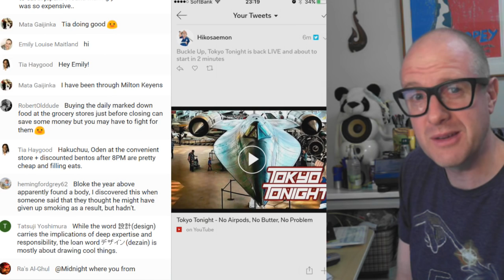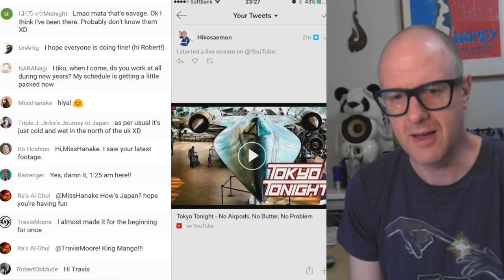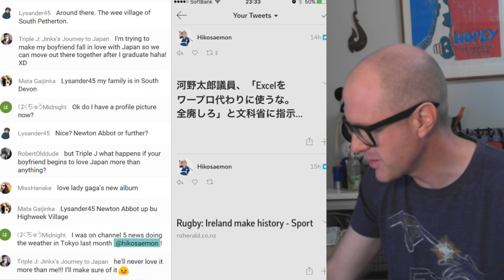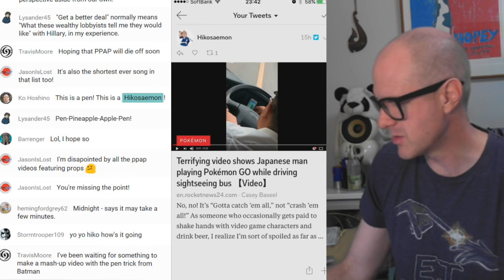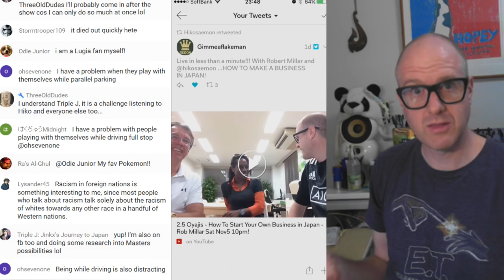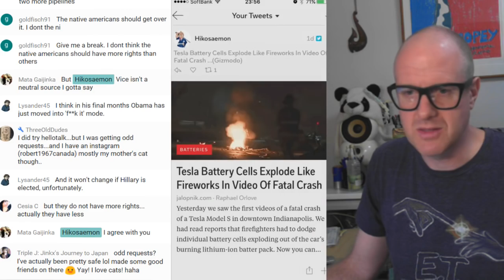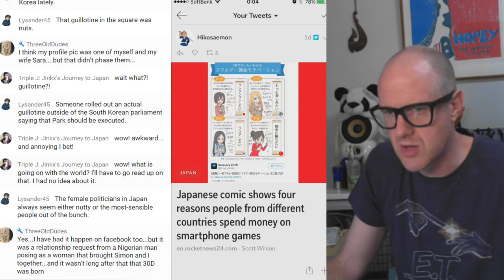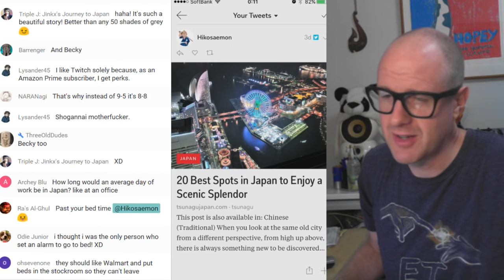Tokyo Tonight - No Airpods, No Butter, No Problem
November 27 Creator Day Registration!

Weekly Schedule:
Sundays  Tokyo Tonight  LIVE from 11pm
Wednesdays  Tokyo Digital Jam with The Tokyo Digital Crew and guests 1st week each month, more shows to come
Saturdays  2.5 Oyajis LIVE from Midnight with Gimmeabreakman

Tokyo Tonight is my personal weekly English livestream on news and trends in Japan
Tweet a suggested show title for Tokyo Tonight to the Twitter Tag tokyotonight and be in to win some swag prizes!

Who am I? I am a Tokyo based video blogger, a permanent resident who has spent my entire adult working life in Japan (16 years now and counting). I make videos to try to bring Japan, and the rest of the world closer together, featuring aspects of Japanese culture, current events and trends for those abroad, and to share how the world sees Japan with Japanese. I also love gadgets, news, music and photography, and pull these elements into my Japan themed videos.

Most of my videos are in English, but Thursdays are "Japanese Day" when I make content in Japanese. I also make videos in both languages with tips on getting better at the other language.